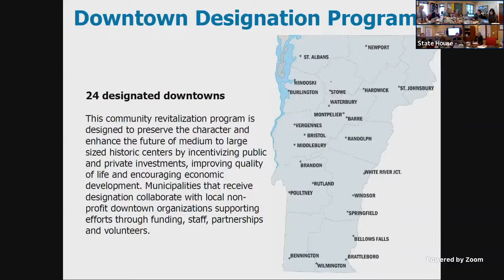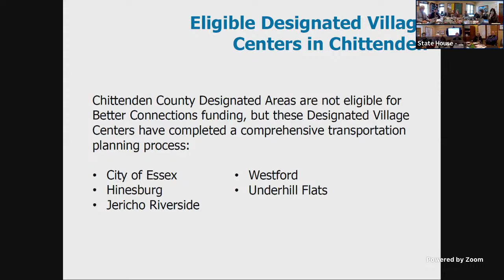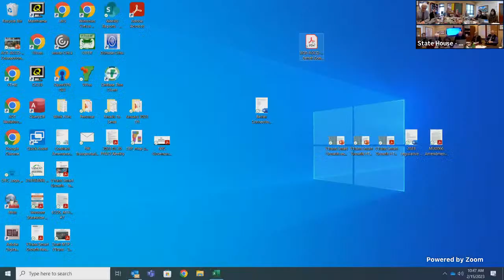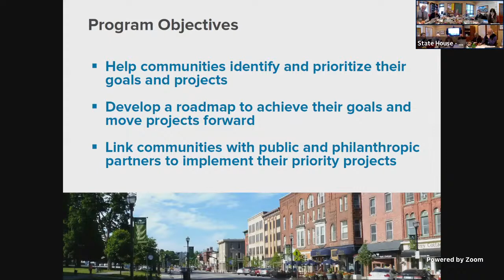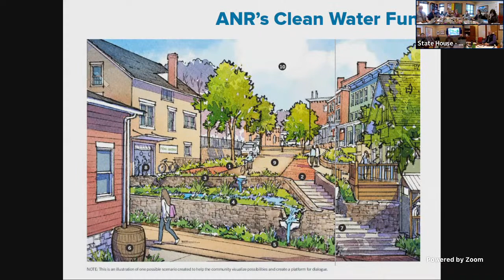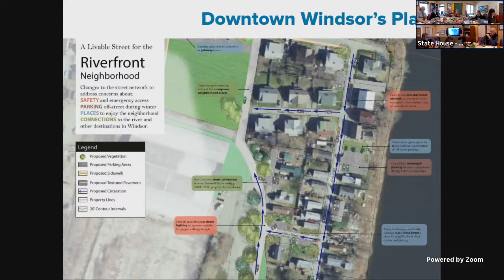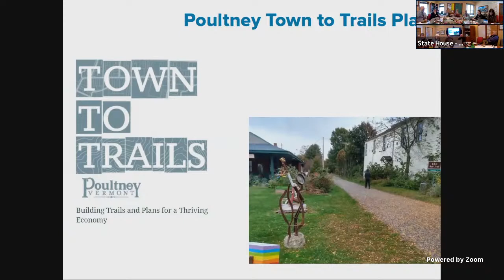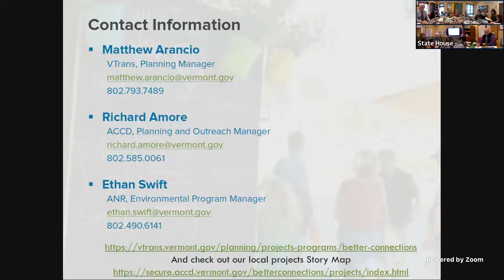House Transportation Committee 2-15-2023-10:15 AM